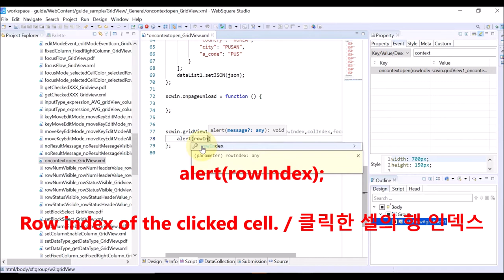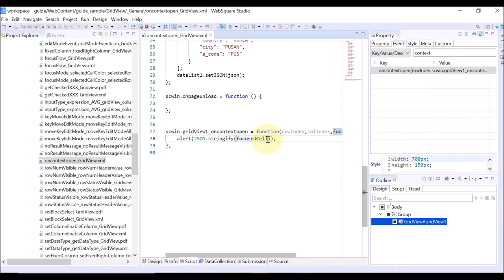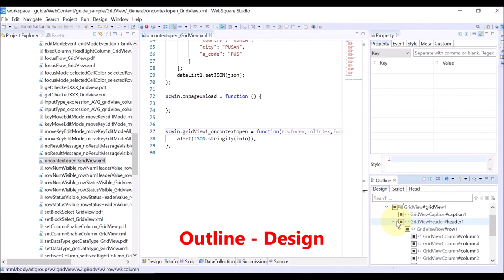GridView - oncontextopen | WebSquare5 - Quick Guide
00:00 Introduction
00:06 Triggered upon
00:14 Returns
00:28 DEMO
02:08 End of DEMO

Triggered upon context menus of the GridView being displayed.

Related API
   oncontextopen
   contextMenu
   useHeaderContextMenu